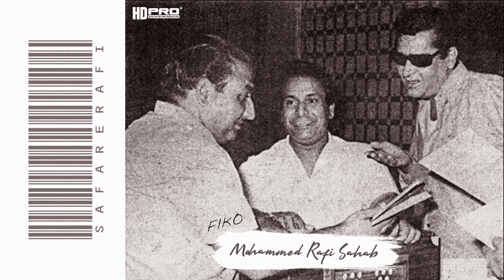HD - Mujhe Kitna Pyar Hai - Mohammed Rafi Sahab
High Quality Audio Songs Mohammed Rafi Sahab